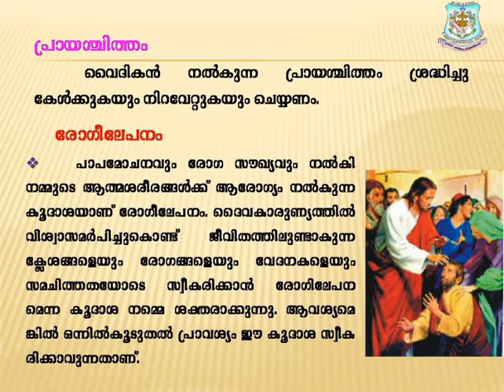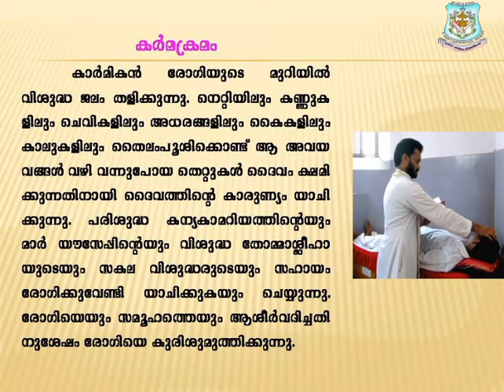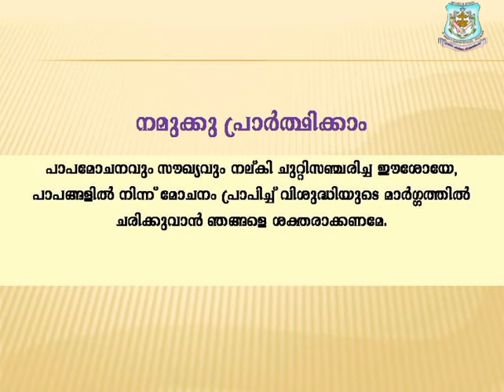Catechism| Class 9| Lesson 11| Part II| Syro-Malabar| Palai Diocese.